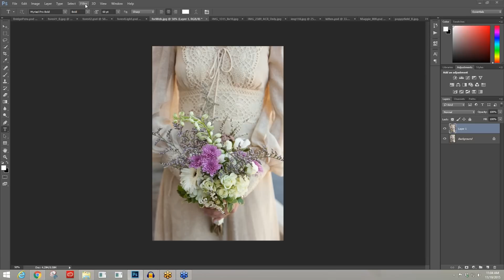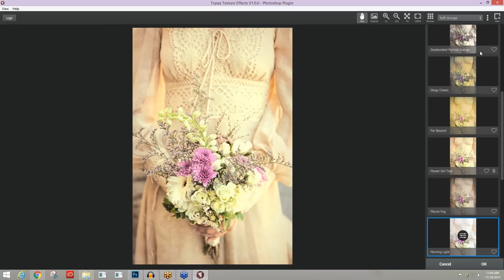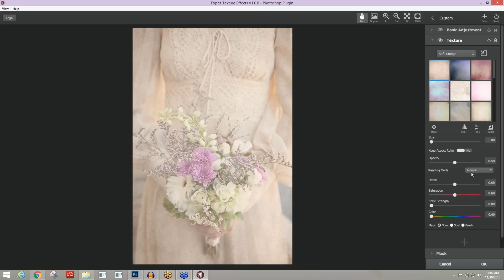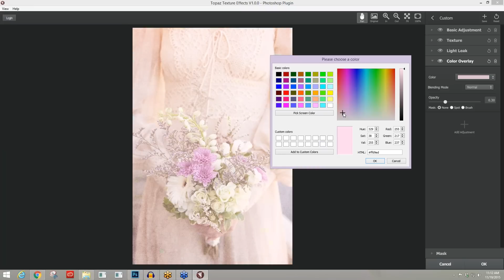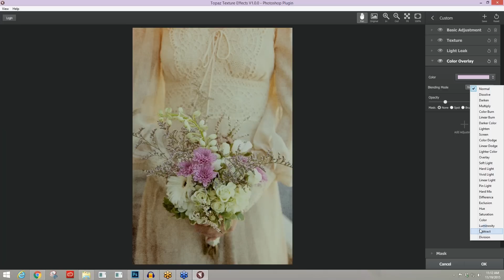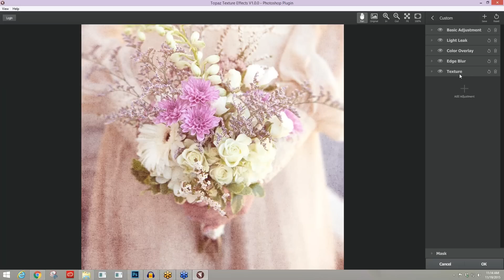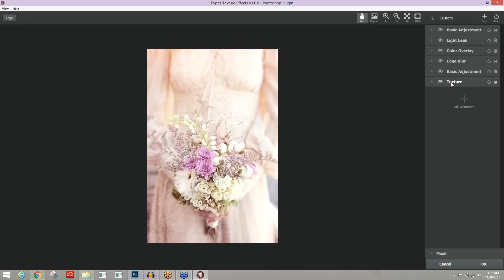How to Create a Soft Grunge Effect in Texture Effects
Join Nichole Paschal as she covers how to use Topaz Texture effects to create a soft grunge effect on your images.